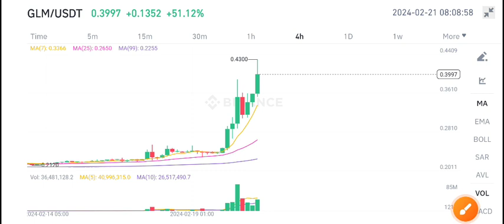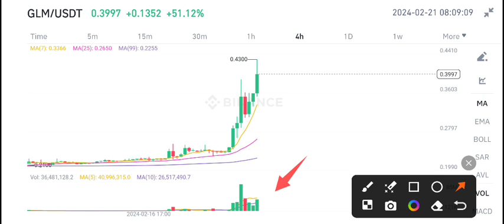Golem GLM Coin Price Prediction! GLM coin News Today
Queries Solved:
1.  today target
2.  price today
3.  price prediction
4.  token today target

moonbeam price prediction 2022,glmr price prediction,glmr moonbeam token price prediction,moonbeam can brighten your future,moonbeam price prediction $100 soon?,moonbeam will make you mega rich,syed aun,moonbeam glimmer staking,moonbeam analysis,moonbeam glmr,moonbeam crypto honest review!,what is moonbeam glmr,price forecast in 2022,moonbeam just keeps building,things you need to know about moonbeam (glmr),glmr token technical analysis and price prediction